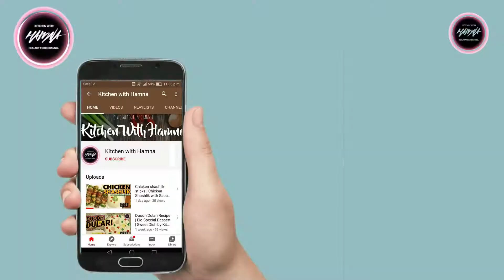Indian Street Food: Boiled Corn with Masala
Boiled corn recipe Easy Bhutta Recipe / how to boil chali properly / Indian Street Food
Easy Bhutta Recipe,how to boil chali properly, How To Boiled The Sweet Corn,Pressure Cooking Corn on the Cob,How To Cook Spicy Sweet Corn Recipe, Indian Street Food , Masala Sweet Corn Recipe
Roasted Bhutta In Pan Recipe | मसाला भुट्टा / मसाला छल्ली

It's free. Y O U T U B E CHANNEL
Chali rait wali... rait wali Chali.Pakistan  street food, street food India.